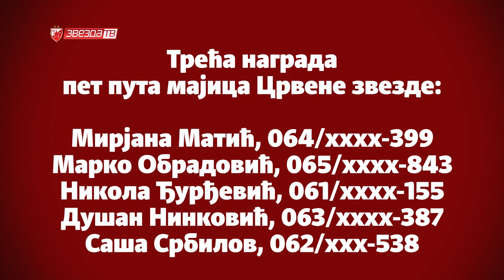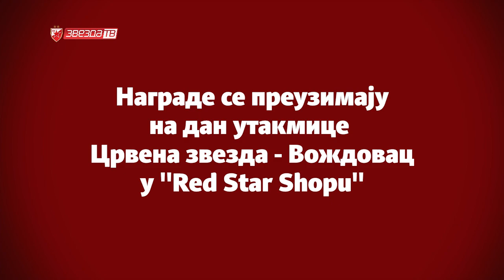Zvezda TV | Ponos grada!